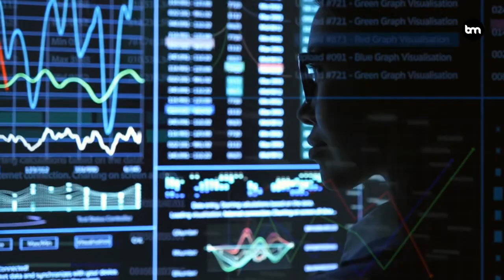The 3 Biggest Future Trends In The Energy Industry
In this video we explore the three biggest and most transformative trends in the energy sector:
- Decarbonization,
- Decentralization, and
- Digitalization